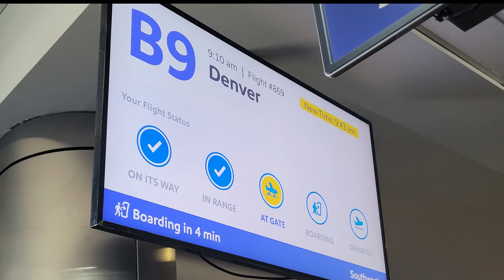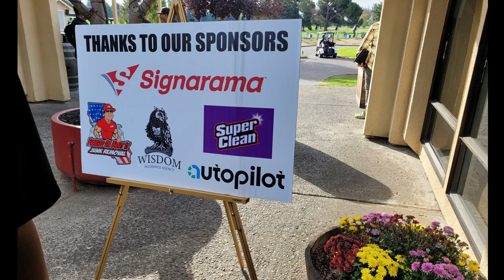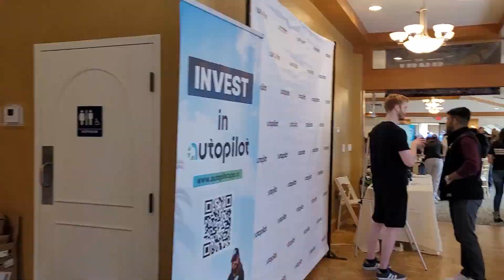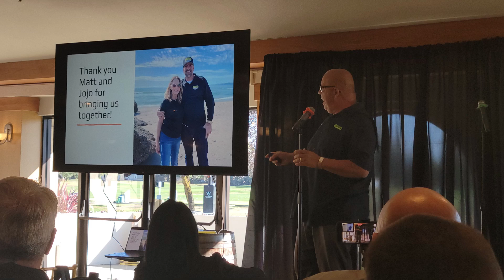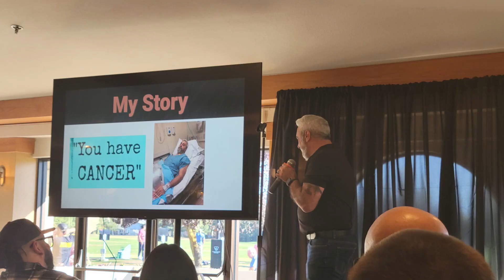West Coast Adventure at the Junk Expo 2024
I had an incredible time at the Junk Expo hosted by Sonoma Strong Hauling and Junk Removal in Rohnert Park, CA! Connecting with fellow industry pros and learning valuable tips from experts made for an inspiring experience highlighting our hauling community's strength and unity. Truly a memorable event!